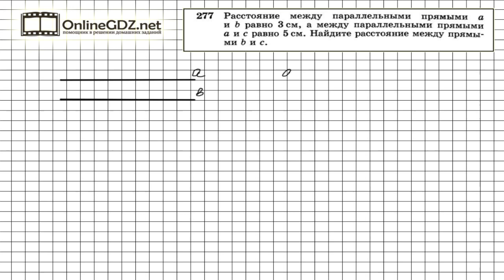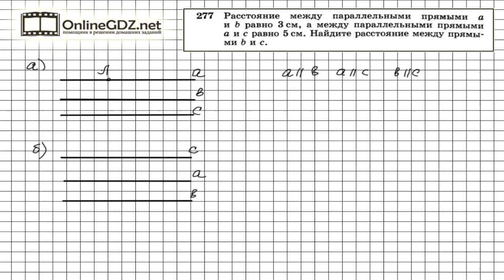Задание № 277 — Геометрия 7 класс (Атанасян)